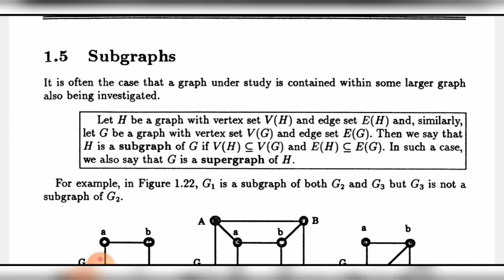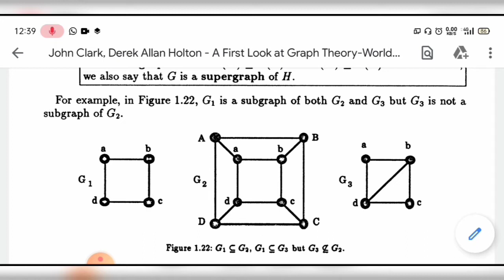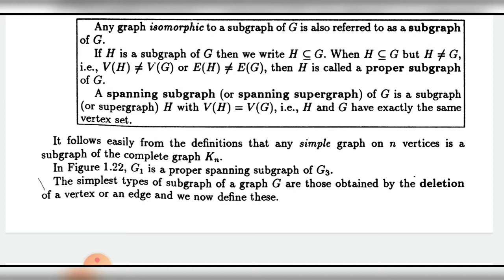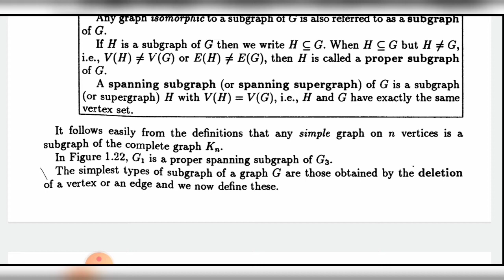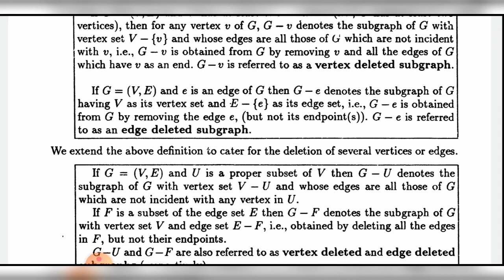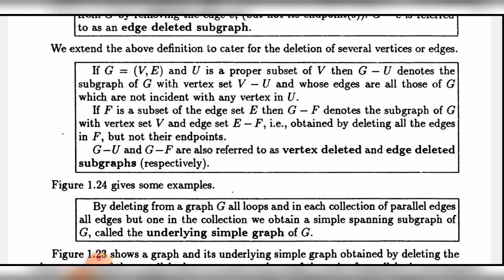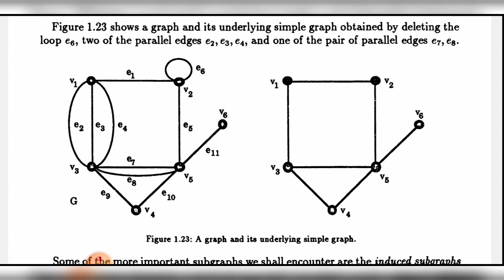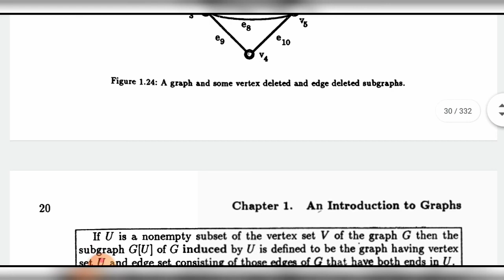1.5 Subgraphs - Part 1